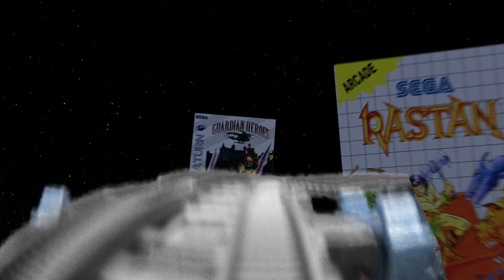Ep. 27 - Chakan: The Forever Man (Sega Genesis) - Hardest Game on the System?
In this episode Shtick finally relates the shocking truth of who brought him back to life to torture Paul with an endless cavalcade of frustrating games! The name? Mokultor!

Our “rage” videos feature the comedy of Paul almost always losing, and the glory of him occasionally winning.

Voice of Shtick: Lusto Vermicelli